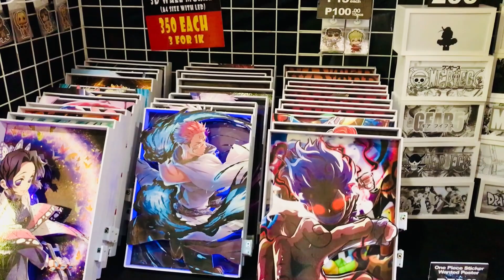Toy lovers unite! OcTOYber Fair 2 at Sta. Lucia Mall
Went to "OcTOYber Fair 2" held at the Entertainment Center, Bldg. 3, Sta. Lucia Mall, Cainta, Metro Manila, PH.

I saw lots of vintage toys, pre-loved toy collections and collectibles, comics, anime stuff, action figures, and awesome cosplayers!